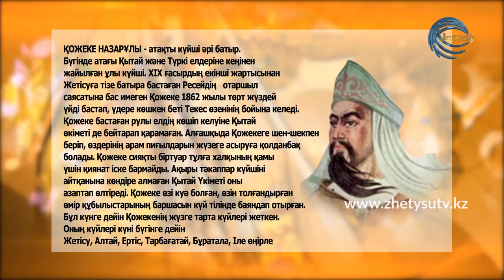ҚАЗАҚ ҮНІ - КҮЙШІ ТАЛҒАТ ОРАЗАЕВ. ҚОЖЕКЕ НАЗАРҰЛЫНЫҢ КҮЙЛЕРІ (13.12.20)